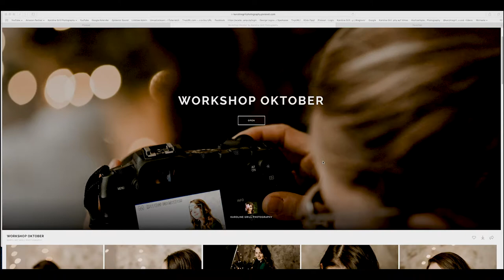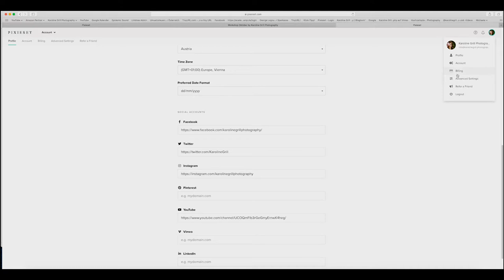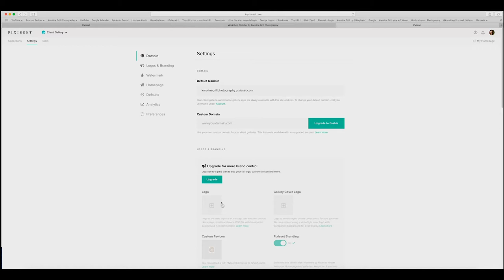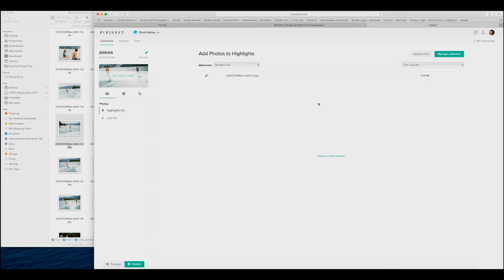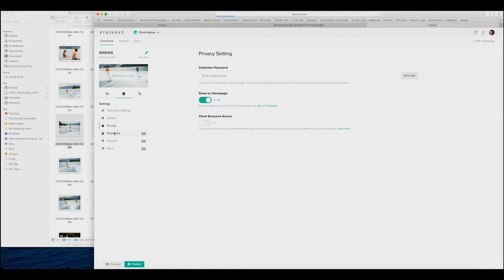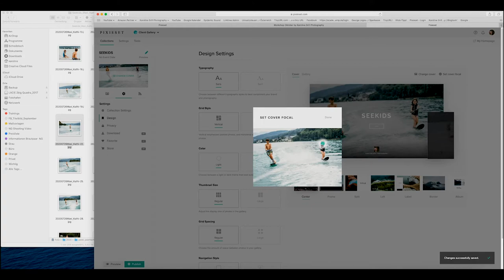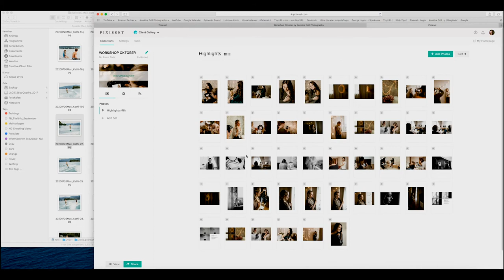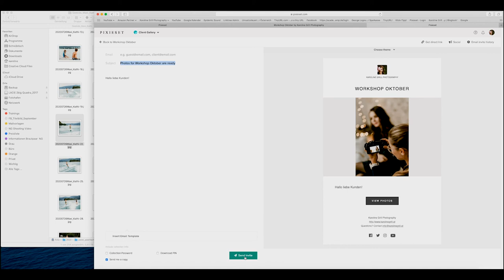Pixiset Tutorial - Die Online Galerie für deine Kunden!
Eine Online Galerie für die Foto Auswahl!

Mit einer Bildschirmaufnahme siehst du wie die Galerie funktioniert!

Ein super Tool wo man den Kunden schnell Fotos präsentieren kann und der Kunde dort auch
gleich seine Auswahl treffen kann!

Probier es aus die Seite ist Kostenlos!
Über ein Feedback wie es dir gefällt würden wir uns sehr freuen!

Wenn noch fragen sind schreibe gern in die Kommentare!

Liebe Grüße

Team Karoline Grill Photography

Ich lebe meinen Traum als Hochzeits und Neugeborenenfotografin.

Wer das Fotografieren ebenso lernen möchte ist bei mir genau richtig. Hier auf diesen Kanal dreht sich alles um das Thema fotografieren. Tipps und Tricks für Fotografen aber auch Kunden.

Der Spaß darf dabei nicht fehlen.